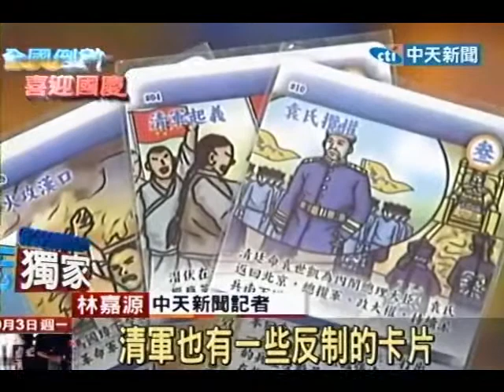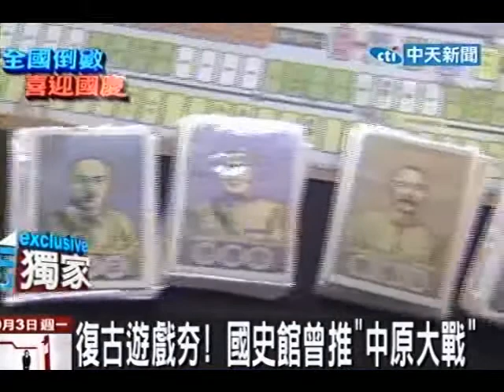國史館推「辛亥革命」遊戲 扮先烈好熱血！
中天新聞》建國一百年喚起民眾對辛亥革命記憶，許多遊戲軟體公司，紛紛打出慶祝建國一百年當噱頭，吸引玩家用力闖關，國史館順勢推出紙上遊戲，讓大家可以扮演革命先烈，體驗當初那種拋頭顱灑熱血的豪情壯志，在玩家俱樂部中，可是最夯的一款遊戲